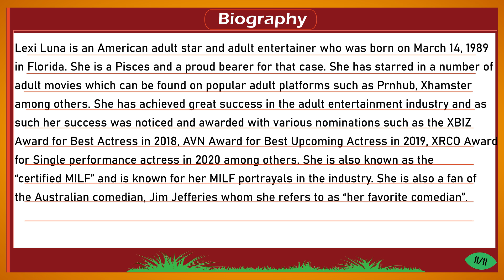Lexi Luna video compilation, Wiki, Age, Height, Nationality, Bio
Video biography of Lexi Luna